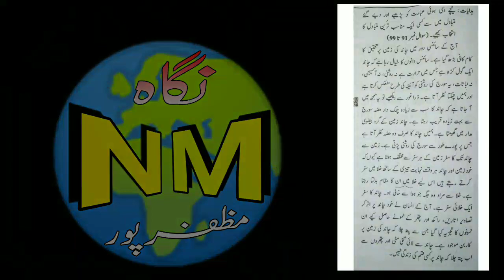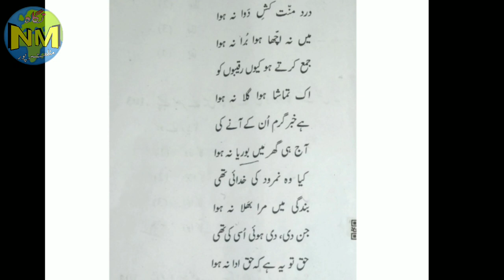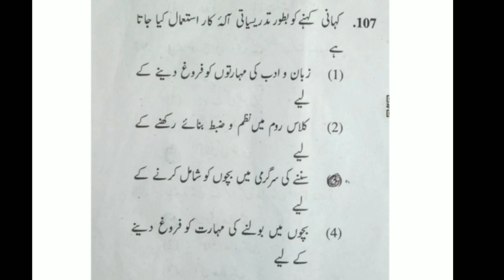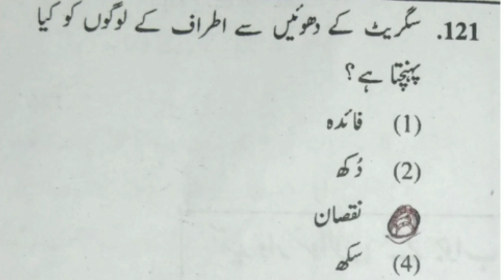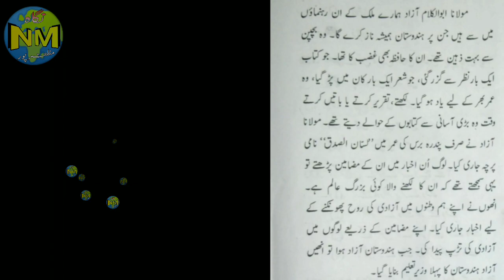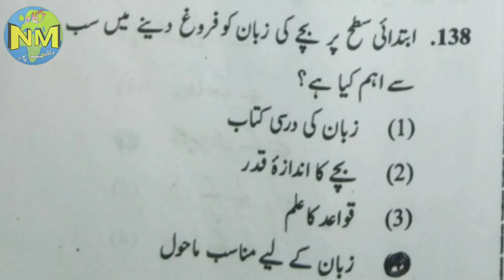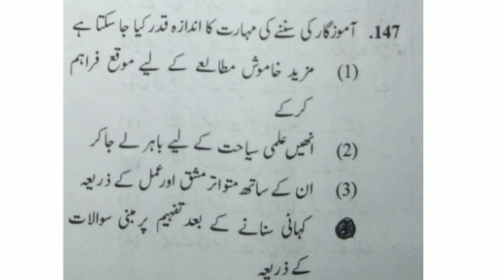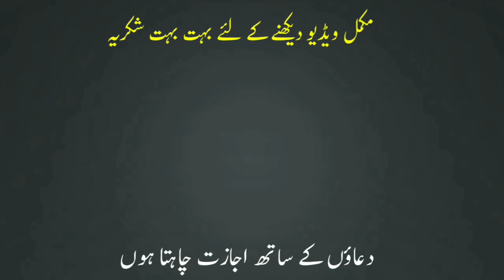CTET December 2019 || Solved Urdu Paper 1 Paper 2|| حل شدہ جوابات